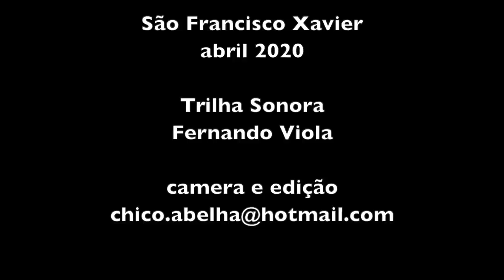UM BOM DIA DA ROÇA PRA TODOS QUE ESTÃO CONFINADOS NAS CIDADES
Agradeço ao Fernando Viola por ter cedido a trilha deste pequeno video.